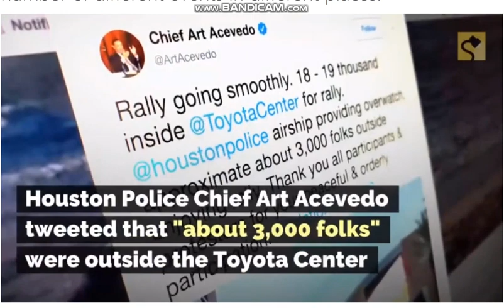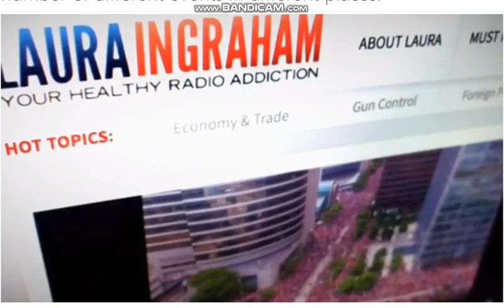TINY DICK LYING DONALD TRUMP